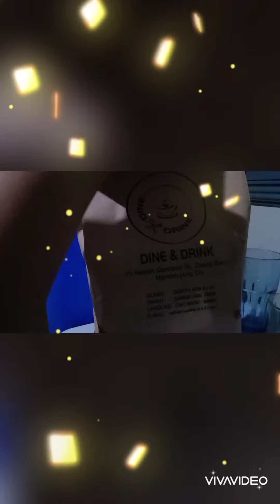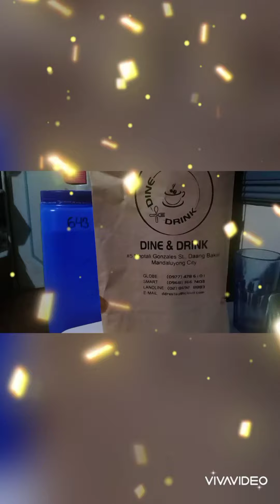THIS IS WHAT HAPPENS WHEN BOREDOM AND HUNGER STRIKES/KAREN ARANDA